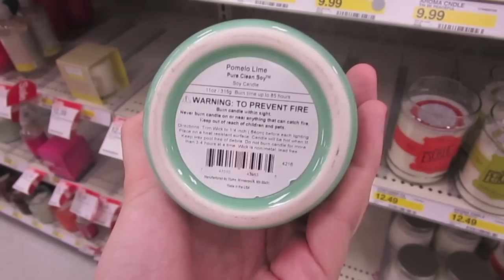SPRINKLEOFGLITTER WEEK! | Pt. 1 | TheWeeklyBit | bitsandclips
Here's part 1!  Part 2 will be up on Thursday!  Remember, these two vlogs were filmed AFTER Louise and I went to Disneyworld in FLA together.  When these Seattle vlogs are both up, those Disney vlogs will follow shortly.  After that we'll be back to just muh face, in your face.  :)

Watch TheWeeklyBit from the beginning vlog. We're only 8 of these in, so there's still time to catch up!